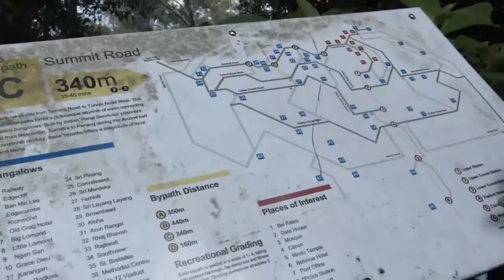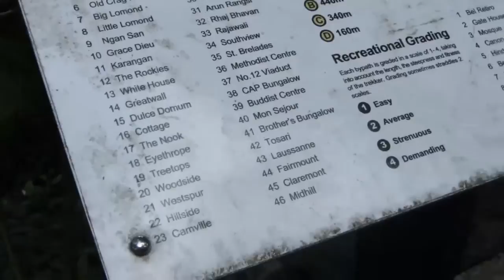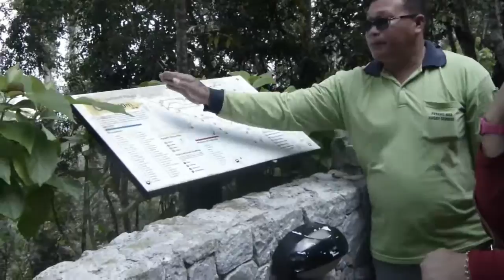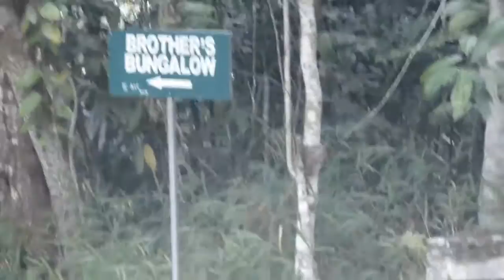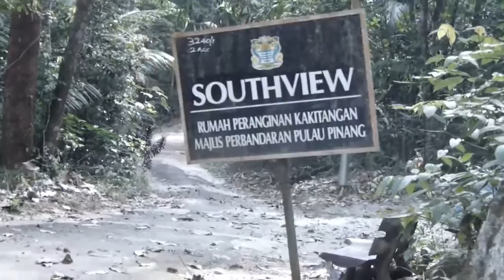Jalan-jalan ke Bukit Bendera Pulau Pinang